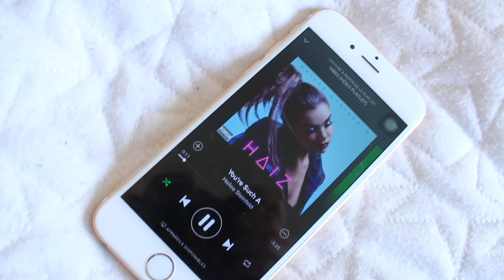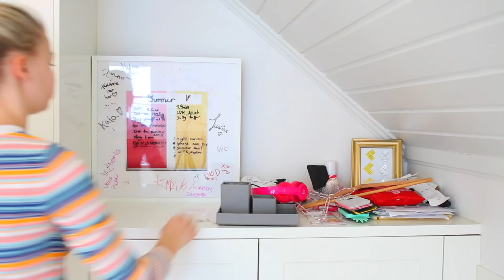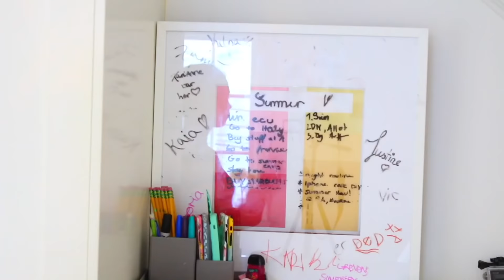Cleaning My Room & The Best Organization Tips!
Get this video to 3000 likes in 24 hours!

WHAT MUSIC DO I USE? I use music from my spotify playlist!